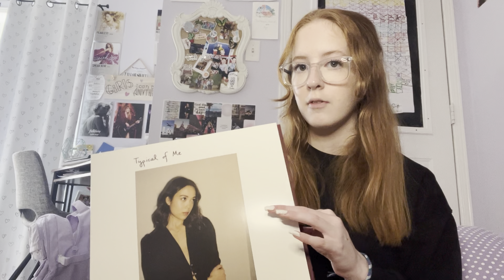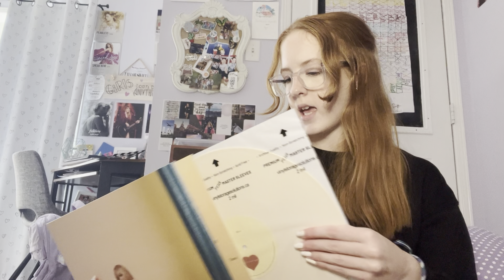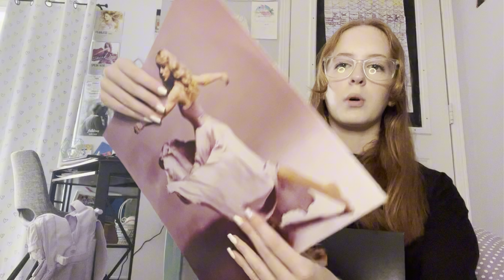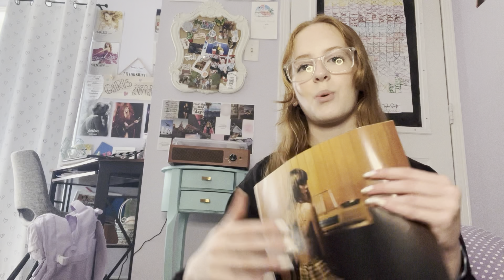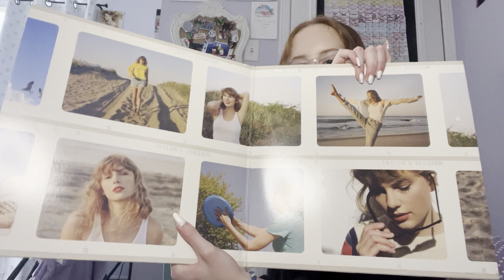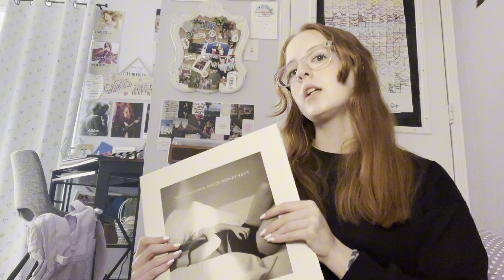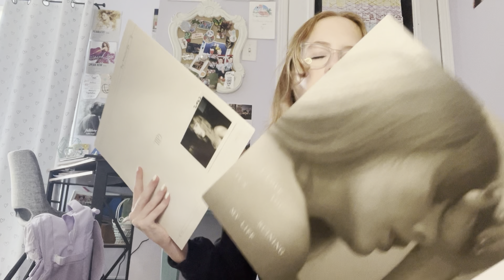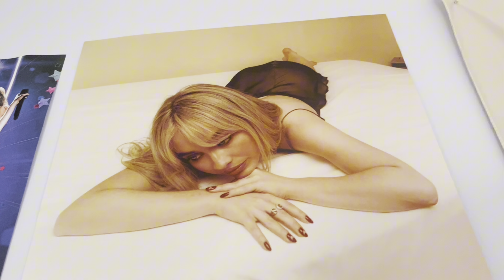MY VINYL COLLECTION!!! (taylor swift, sabrina carpenter, billie eillish, and more!) 💿💖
TIMESTAMPS:
00:31: typical of me -laufey
01:10: folklore -taylor swift
01:43: emails i can’t send -sabrina carpenter
02:45: speak now tv -taylor swift
03:56: midnights -taylor swift
05:08: 1989 tv -taylor swift
06:26: barbie movie soundtrack
06:50: hit me hard and soft -billie eillish
07:29: short n’ sweet -sabrina carpenter
08:22: ttpd -taylor swift
10:41: tips